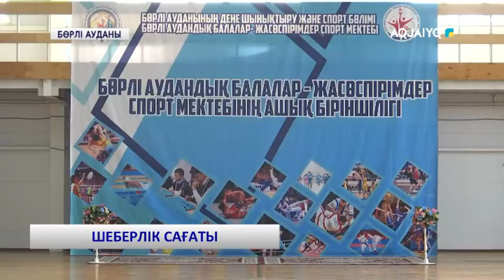ШЕБЕРЛІК САҒАТЫ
aqjai'yq телеарнасы